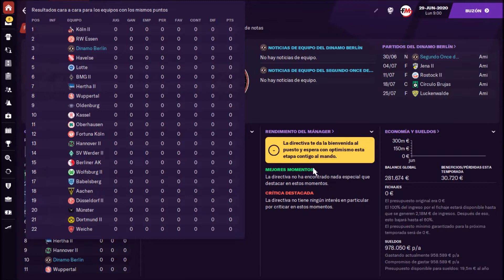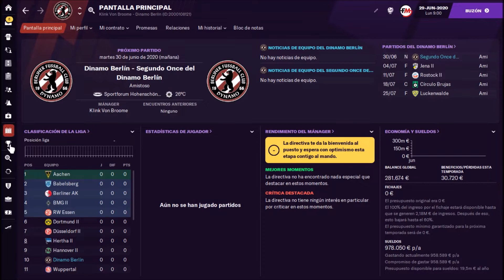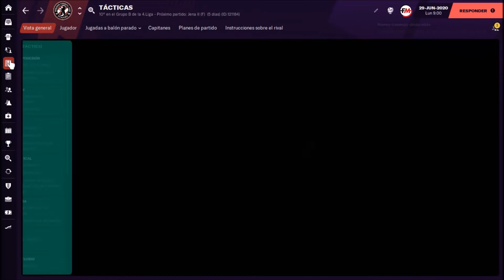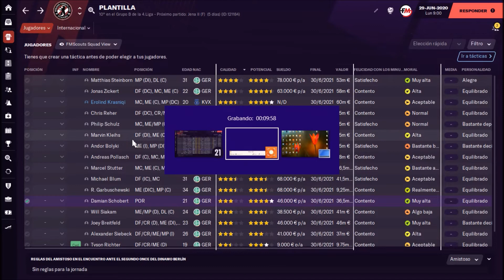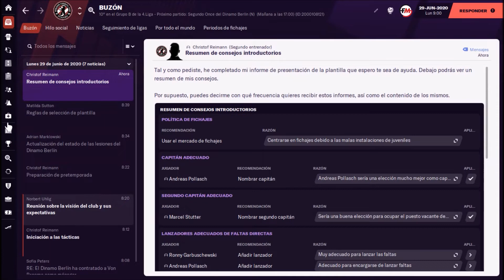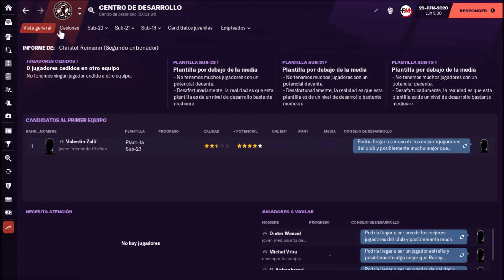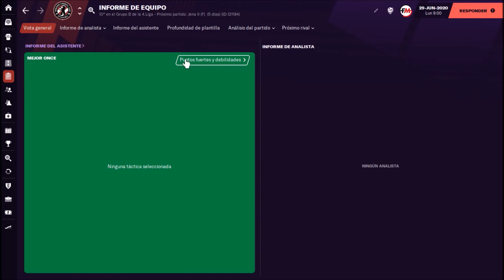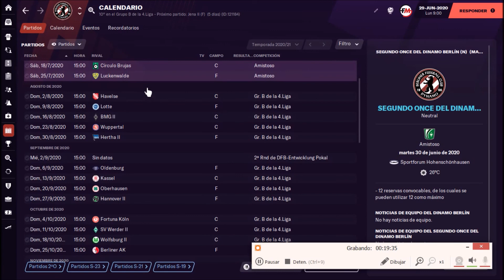DIE WEINROTEN #1 Inicio │FM21│DINAMO BERLIN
Nueva serie en el canal